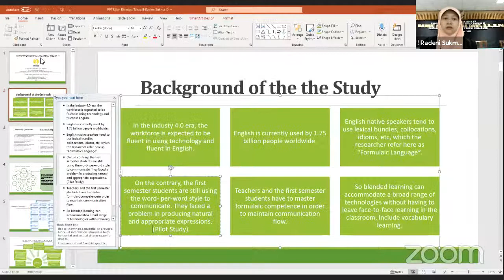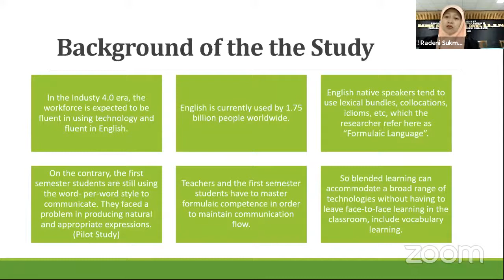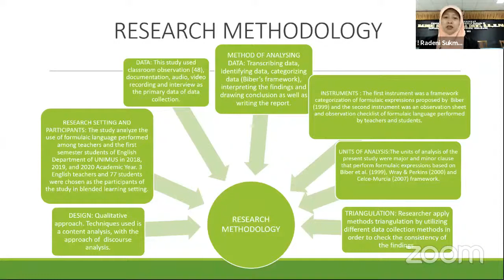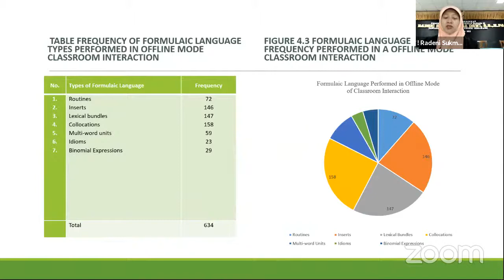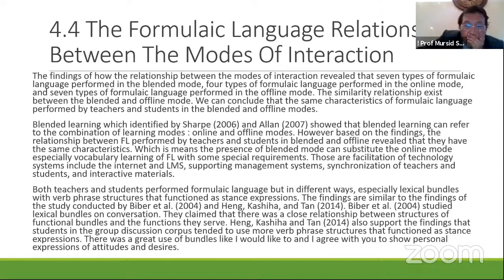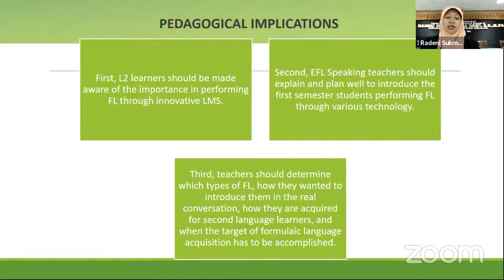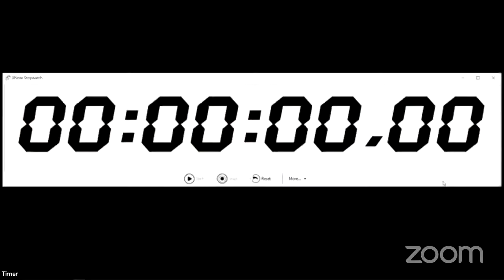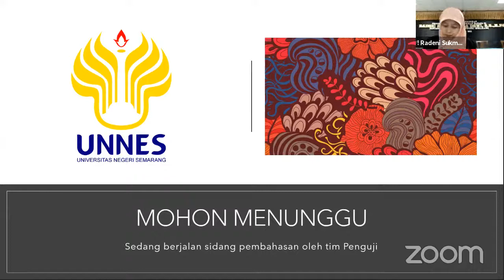Ujian Terbuka a.n. Radeni Sukma Indra Dewi, S.S., M.Pd., Program Studi Doktor IPB